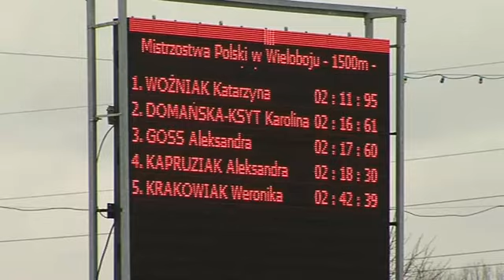Niedziela cz1 Tomaszów Maz. 03.03.2013 Mistrzostwa Polski Łyżwiarstwo Szybkie